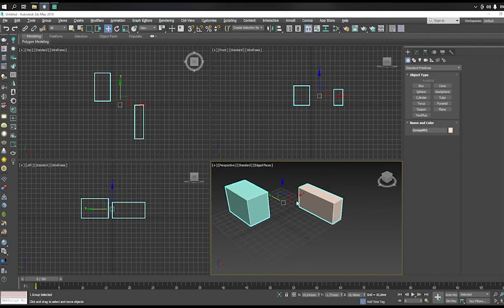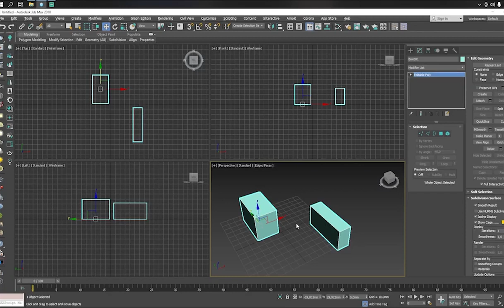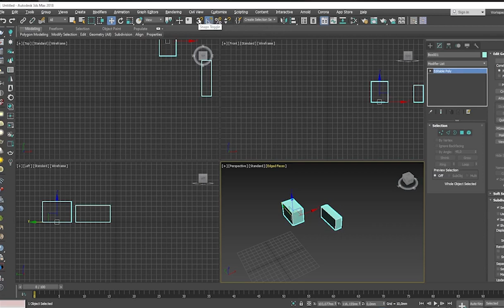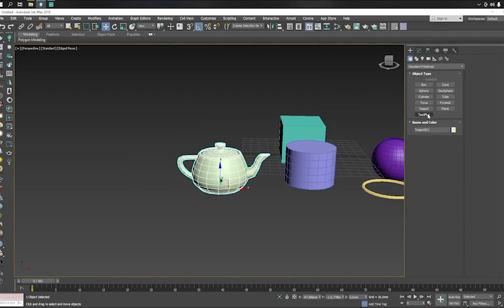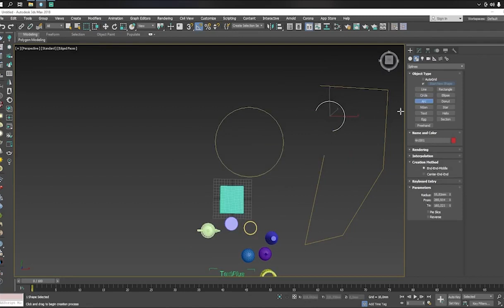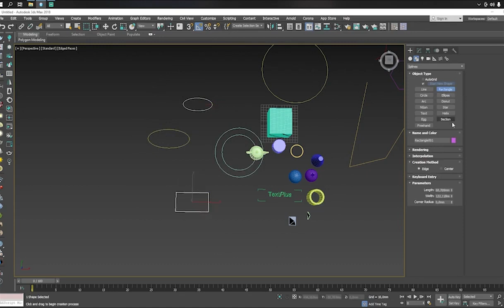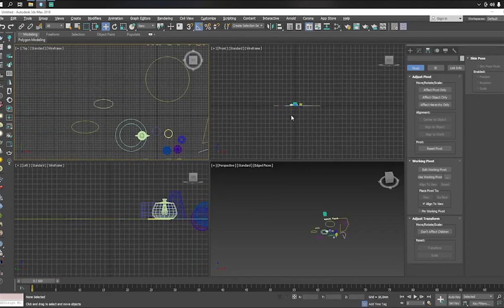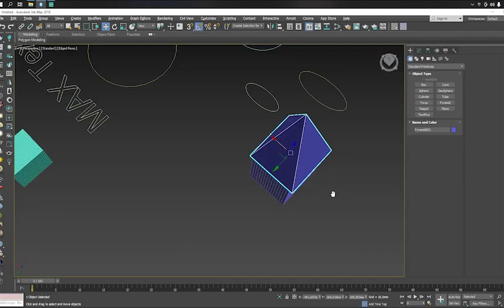3d Max 2 сабак